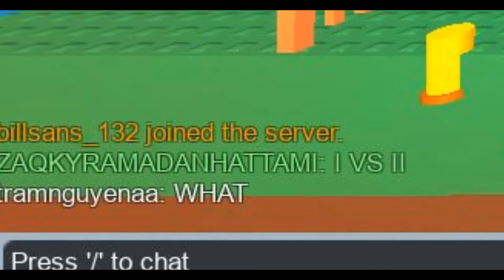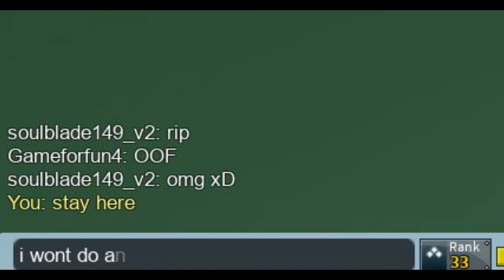[Roblox]R2DA - Random Moment #2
Instant Karma will Happen sometime